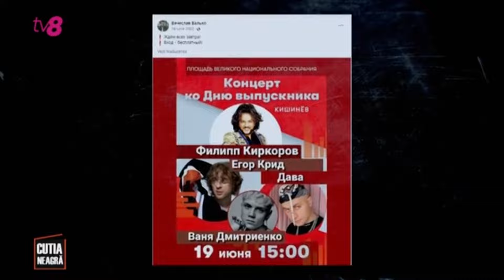Veaceslav Valico povestește cum a fost recrutat să organizeze acțiunea provocatoare din Paris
Veaceslav Valico povestește în detalii cum a fost recrutat să organizeze acțiunea provocatoare din Paris cu „Stelele lui David”.